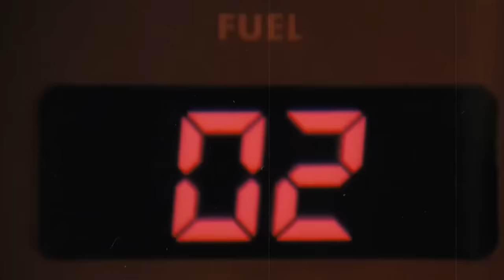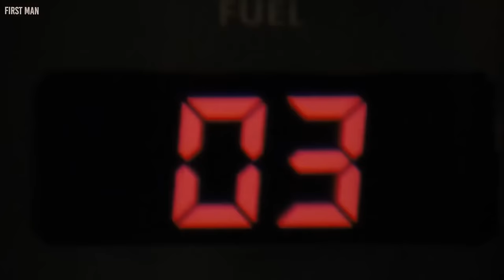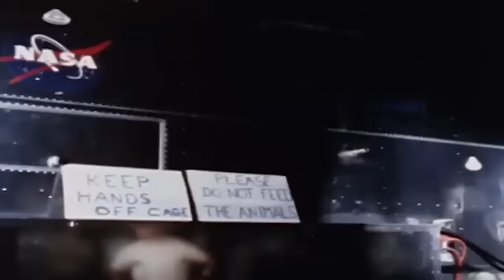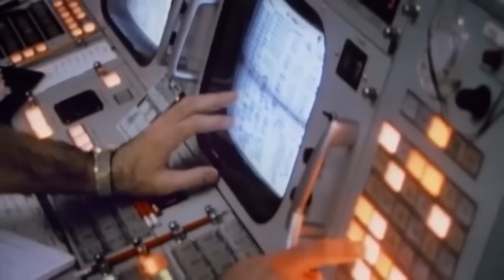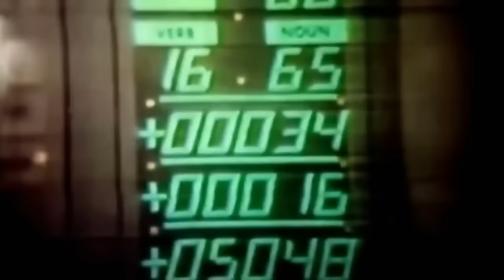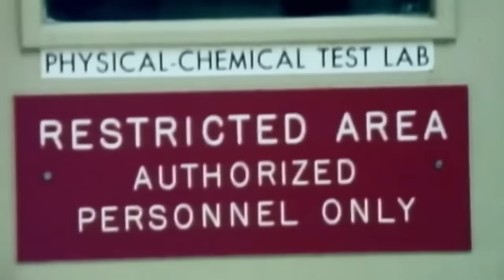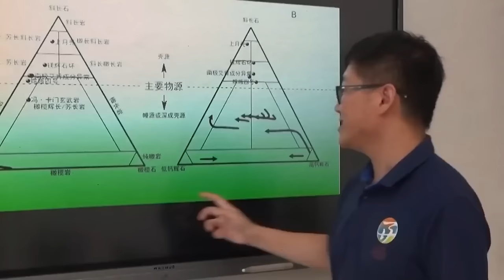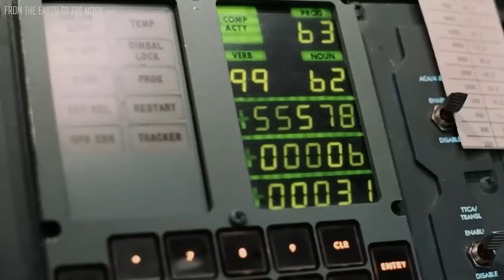Buzz Aldrin Emotional: "The Aliens Are Coming to Earth!"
Buzz Aldrin, renowned for his stellar resilience in space and on the moon, has just dropped a bombshell: aliens are on their way to Earth. This revelation goes beyond the immediate shock, tapping into Aldrin's firsthand experiences from the Apollo 11 missions and the untold stories he has kept under wraps until now. If true, what could Buzz Aldrin's revelation about incoming aliens mean for the fate of Earth? Most importantly, how will humanity respond to this imminent threat? Join us in unraveling the tears, the words, and the staggering revelations behind the untold story. Brace yourself for an extraterrestrial saga as Buzz Aldrin breaks into tears, saying the aliens are coming to Earth!